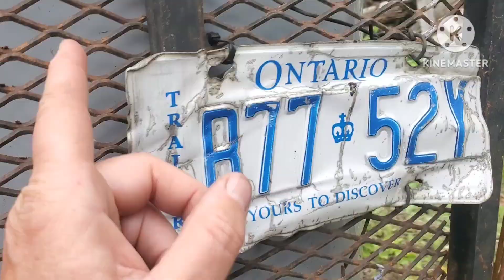my load of the day what did I get